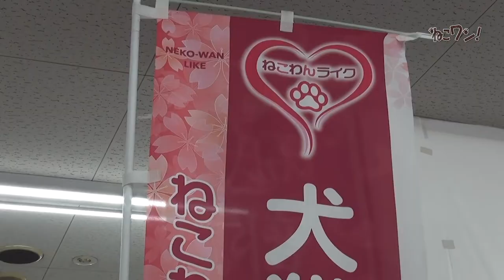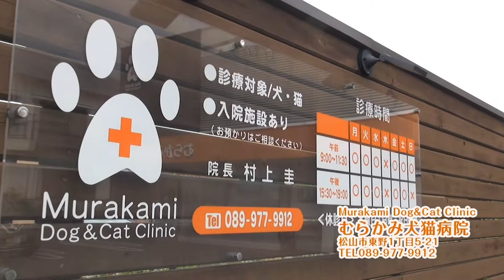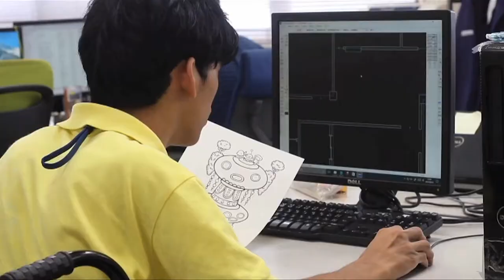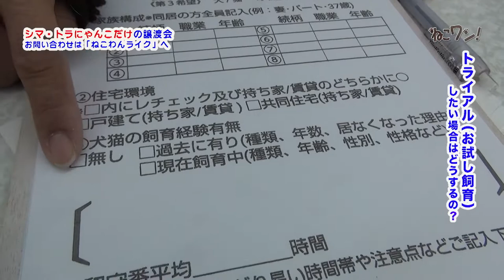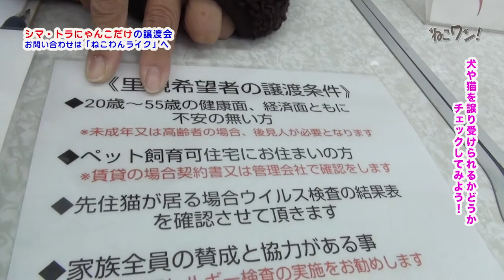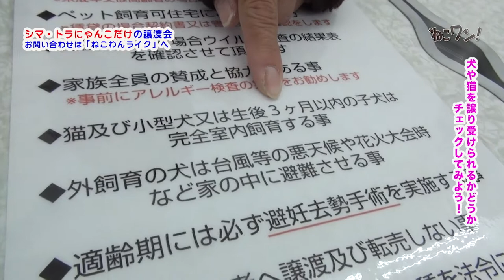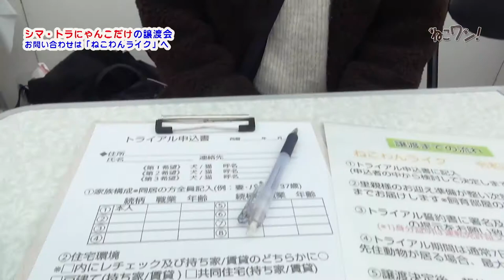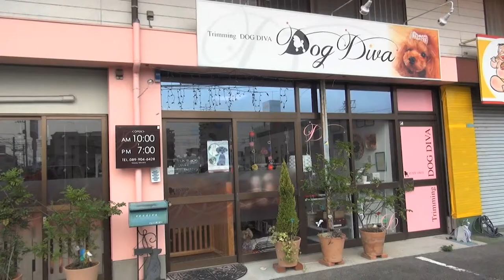トラ柄ネコだけの譲渡会〜キジトラ、サバトラ、茶トラの違い、わかりますか？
2022年１月に松山市西垣生の「フジ垣生店」で開催された「シマ・トラにゃんこだけの譲渡会」。
猫の保護・譲渡・啓発活動をしている「ねこわんライク」の池原恵美子さんに、トラねこの種類の見分け方、性格の違いなどをきく。

気に入った猫はトライアル（お試し飼育）を経て、正式譲渡となる。
その手順や注意点を詳しくきく。